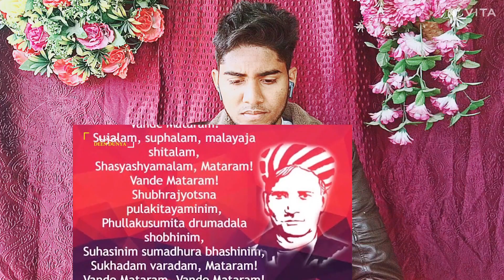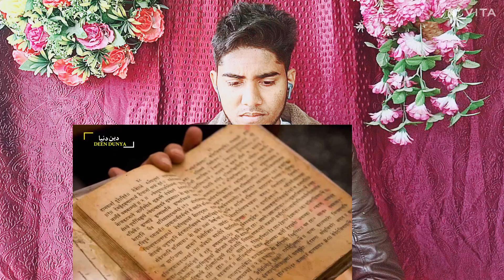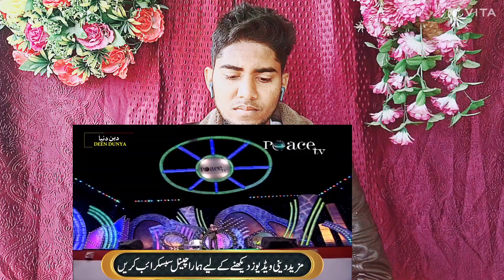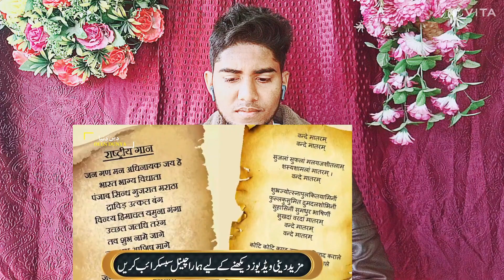Mujhey wandey matram bolo ge tou yahan se jaungi | dr zakir Naik reaction video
reaction Video
new reaction video
react video

This video made for react islamic video